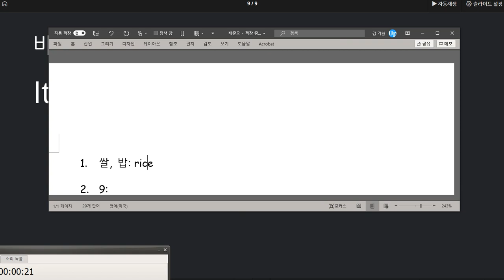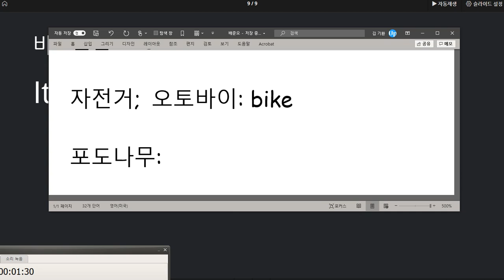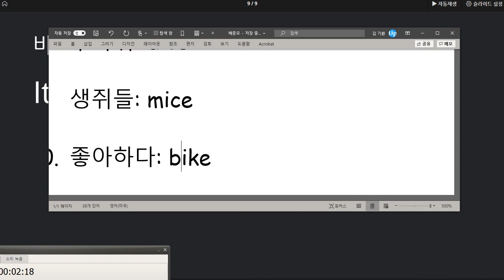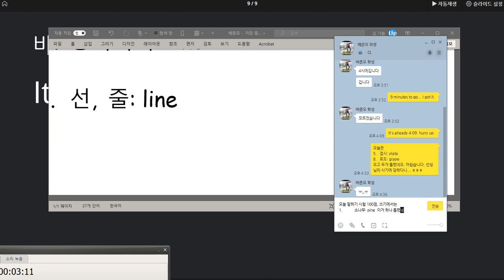배준오 2020 10 30 칭찬 말하기 100점 쓰기 1개 틀림 성취도 매우 높습니다